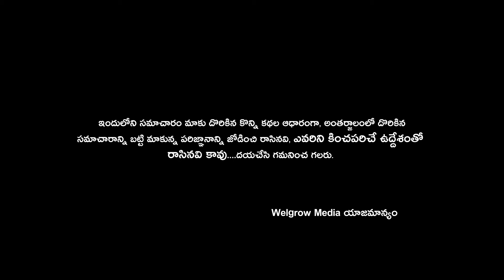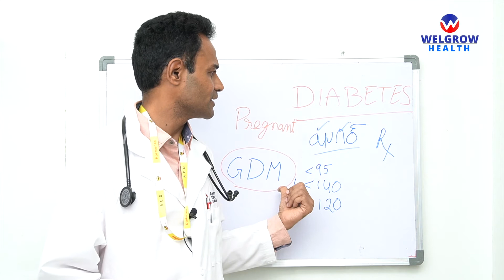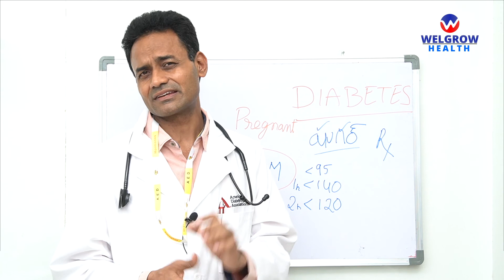Gestational Diabetes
song